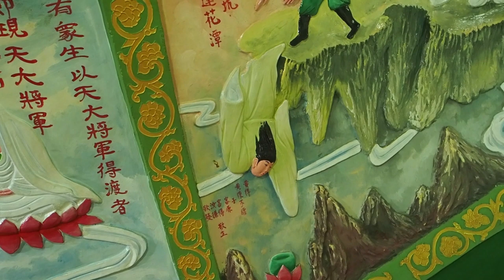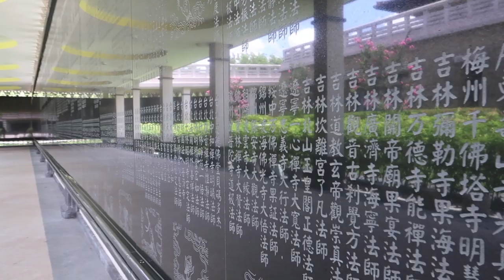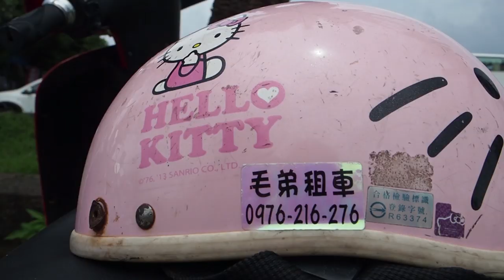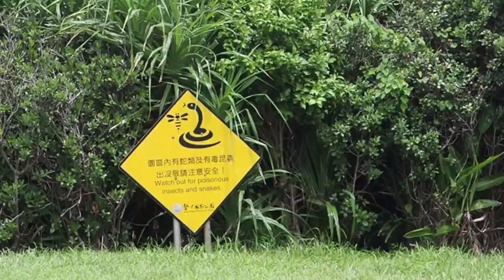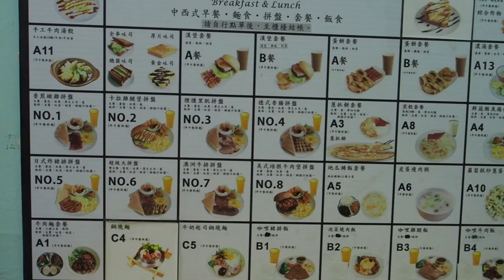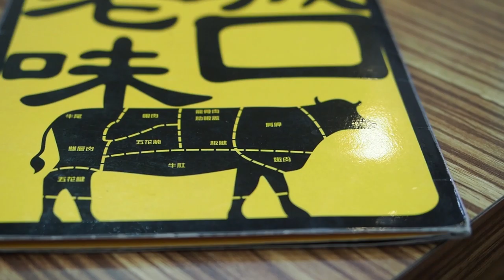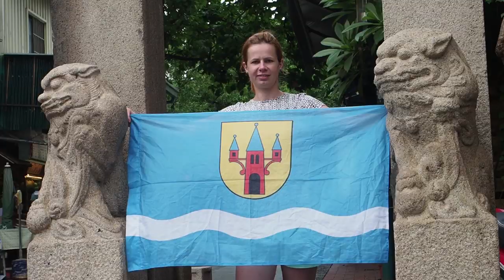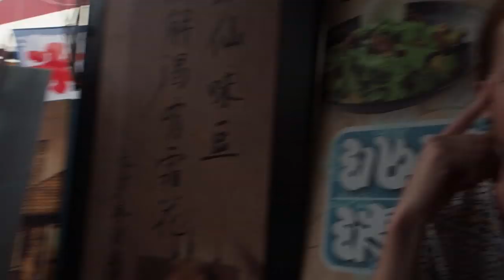TAJWAN -Wałęsa, PIEROGI i leje cały czas!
Totalny misz masz - Tajwan w pigułce, naszymi oczami. Nocne targi, bogato zdobione świątynie, kiczowate pagody, ale i o tym jak bardzo różni się on od Chin i czego warto tam spróbować... kulinarnie! Ten odcinek, na Wasze życzenie, jest dłuższy niż zawsze - dynamiczniejszy i pełen ciekawostek. Zaczynajmy!